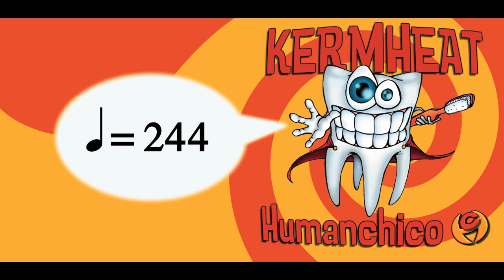Drum machine online tempo: 244